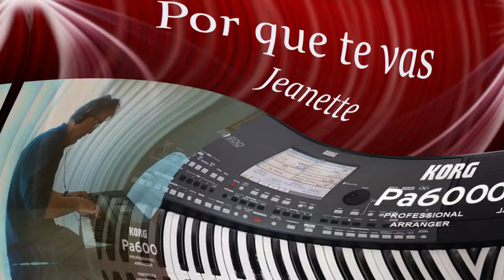Por que te vas - Korg PA600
«Porque te vas» (a menudo pero erróneamente conocida como «¿Por qué te vas?» o «Porqué te vas»)​ es una canción interpretada por la cantante hispano-británica Jeanette. Fue publicada por Hispavox en 1974 con escaso éxito, siendo el último trabajo musical de la cantante con esa discográfica. El tema se incluye en los discos Jeanette canta Porque te vas y 9 éxitos más (1976) y Sigo rebelde (1996). Fue compuesta por José Luis Perales y producida por Rafael Trabucchelli
Interpretación con el arreglista Korg PA600